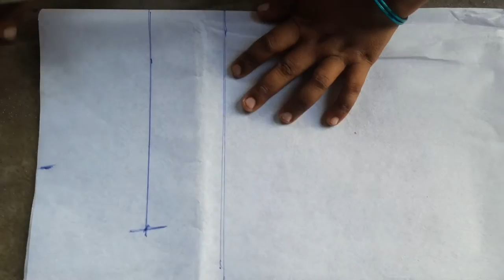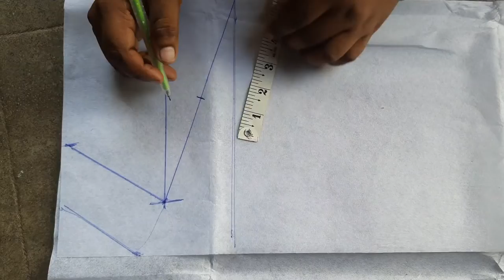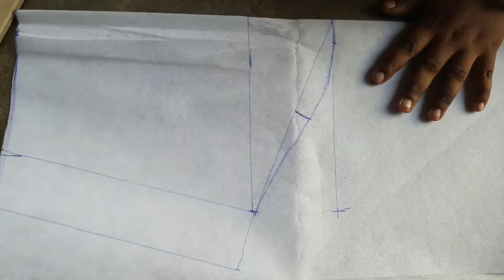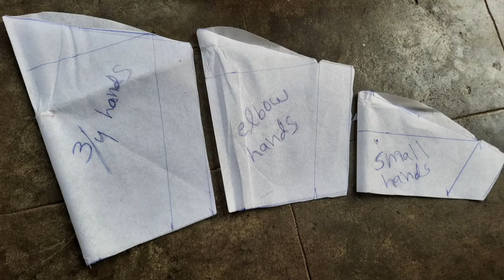hands cutting simple tips / చేతులు కటింగ్ చేయడం సులభమైన పద్దతిలో/ hands cutting telugulo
in this video i have explained about how to new model hands degin this is use ful to all the members who are learning stiching you can become a pro in stiching

pls share my video and make my video popular friends